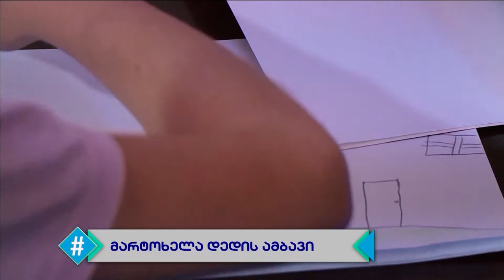17.12.2020 - სრული გადაცემა / ჰეშთეგი / Hashtag